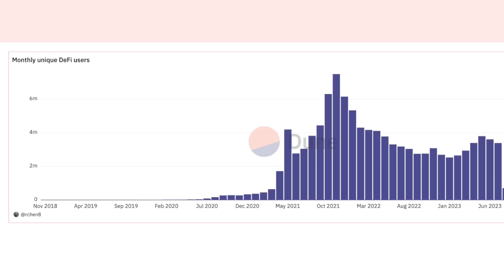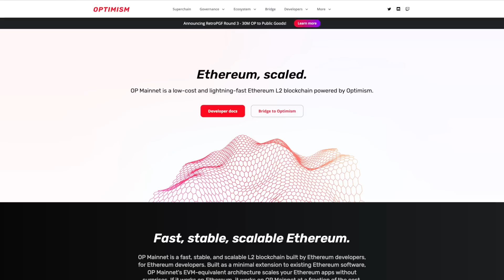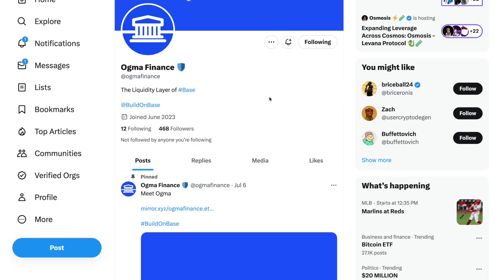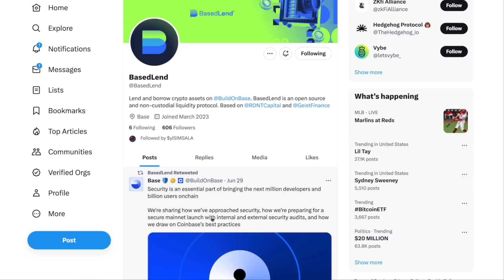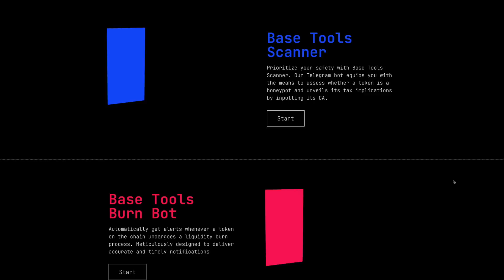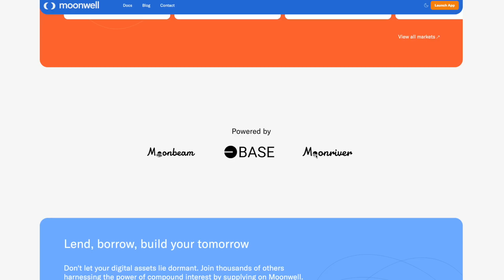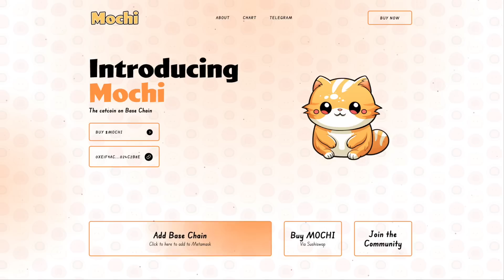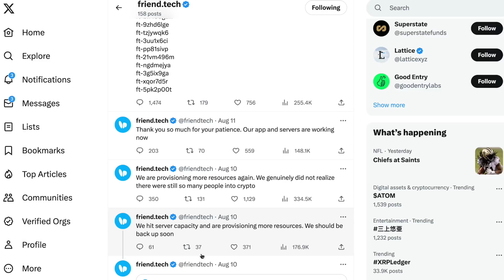Why BASE Will Change EVERYTHING (How To Profit)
The Base Network just launched and is primed to be the next big thing in the crypto space. In this video I dive into why it's such a big deal and some of the potential ways to profit off of the Base chain.

🖥️ Lens: @jesseeckel.lens

*IMPORTANT PLEASE READ: None of this is meant to be taken as any form of  investment advice, it's just me sharing my journey to a million and taking about what I'm up to and the strategies and tactics I'm using to try to get there. I am almost always talking about tokens that I myself own and obviously have a bias toward seeing them appricate in value.

 Do your own research always! I'm a normal guy who makes mistakes and has made plenty so far during this journey. So choosing to blindly copy what I'm doing isn't going to lead you to just making a ton of money. I've had investments where I've lost EVERYTHING. I don't just say do your own research as a legal covering but because you really need to do your own research and make your own call. If you don't understand what you're investing in you can lose A LOT of money! Especially in crypto which is super super risky. A lot of the projects I like to jump in are really small crypto projects which make them even more insane risky. Past performance doesn't mean the project will do the same thing in the future, no one can predict the future and what will happen next. I'm pretty passionate  about this, I am by no means a professional investor. I'm on my journey to a million dollars, I don't even have the experience to have made a million dollars. All this is to share my journey because I believe there is value in watching me both succeed and fail. It's my story I'm sharing with all of you, DO YOUR OWN RESEARCH and don't just blindly copy me😄